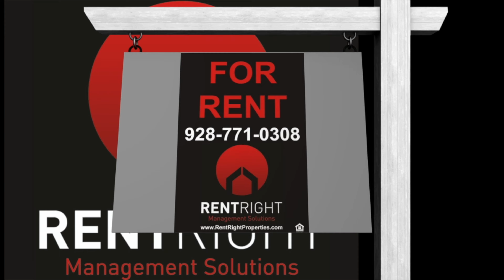7078 Lynx Wagon Rd, Prescott Valley, AZ 86314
A walk through video of 7078 Lynx Wagon Rd, Prescott Valley, AZ 86314.